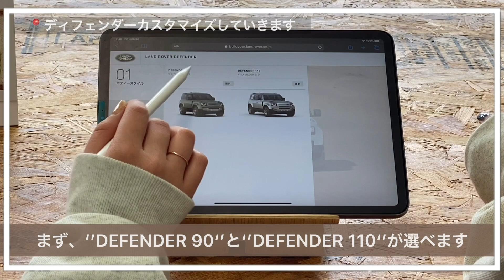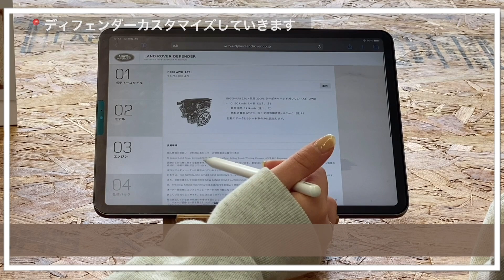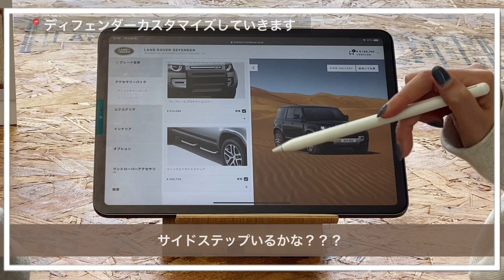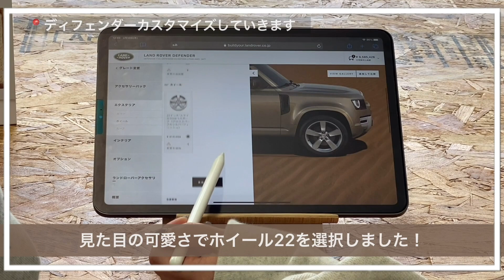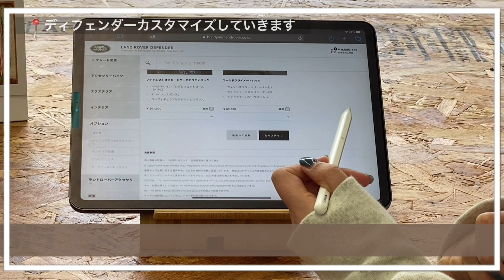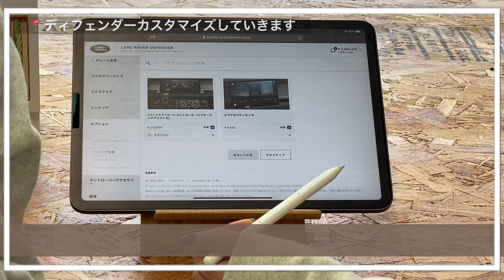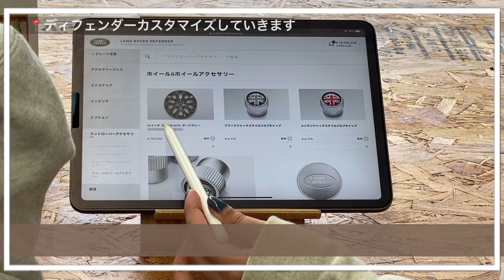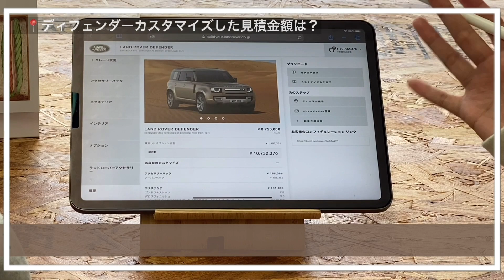【⚡️DEFENDER / LANDROVER⚡️】自分で簡単❗️見積＆内外装シュミレーション👊🏻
〜みつる〜
メルセデス・ベンツは、子供の頃からの憧れだった。
そしてみつるは、2019年に初ベンツで‹GT63S フルオプション›を購入。

ベンツの魅力を少しずつ伝えていければと思います。
ちなみに、クルマの知識は一般レベルです！
詳しいことは、楽しく一緒に勉強できればと思っているので、よろしくお願いします！